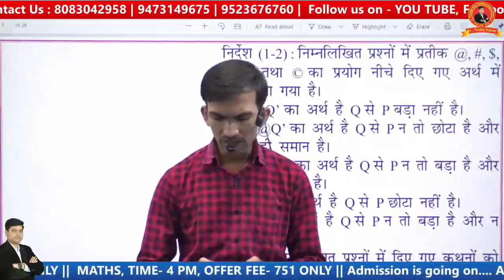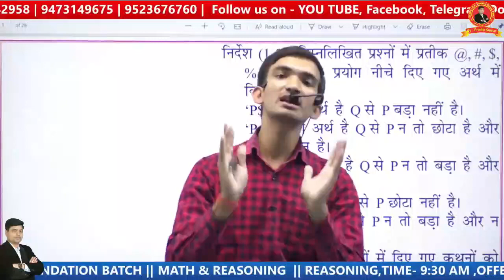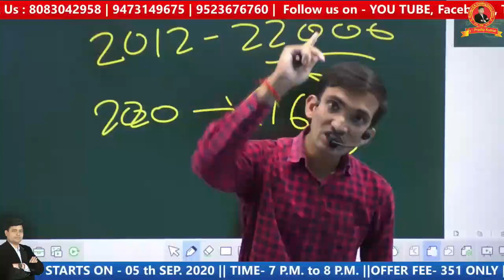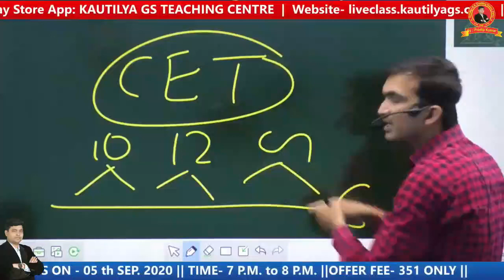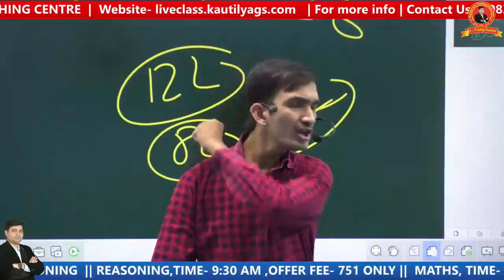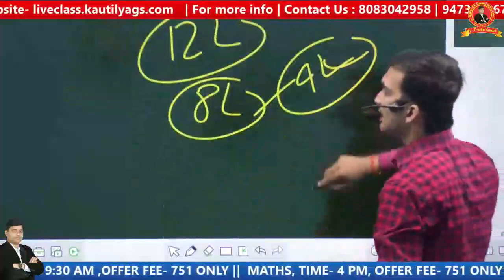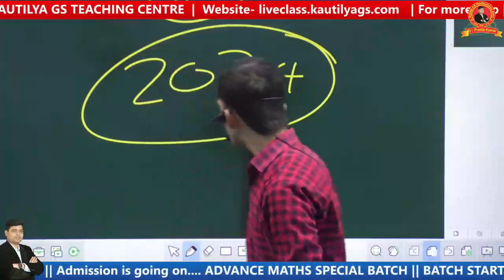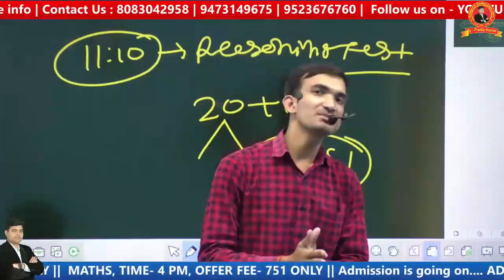बेरोजगारों की यह पुकार । अब तो जाग जाओ सरकार || The Pathway || Samresh Sir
⭐ HISTORY (FOUNDATION BATCH) को Purchase करने के लिए इस लिंक पर क्लिक करे
⭐ HISTORY (FOUNDATION BATCH )  || Batch Starts on- 05 th Sep.  || Time- 5:30 p.M. to 7 P .M. ||

⭐G.S. Test देने के लिए हमारे Kautilya G.S. App को Download कीजिये | Kautilya G.S. App

⭐ बिहार दरोगा कोर्स को Purchase करने के लिए इस लिंक पर क्लिक करे
⭐ Bihar Daroga Special Batch  || Time- 8:30 A.M. to 10 .M. ||

⭐ MATH कोर्स को Purchase करने के लिए इस लिंक पर क्लिक करे
⭐ New Live ADVANCE MATHS Foundation Batch || Batch Starts on- 05 th Sep. || Time- 7 P.M. to 8 P.M. || Fee- 1551/- , Offer Fee- only 351/- || Admission is going on.
⭐ New Live MATHS Foundation Batch  || Time- 4 P.M. to 5:30 P.M. ||

⭐ Reasoning कोर्स को Purchase करने के लिए इस लिंक पर क्लिक करे
⭐ New Live Reasoning Foundation Batch  || Time- 9:30 A.M. to 11A.M. ||

TO WATCH CLASSES ON LAPTOP/DESKTOP-